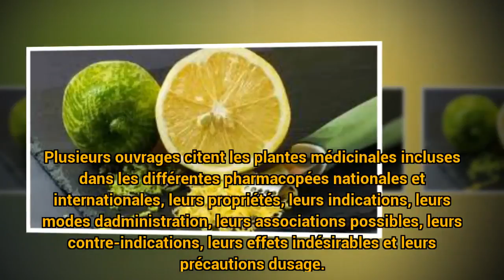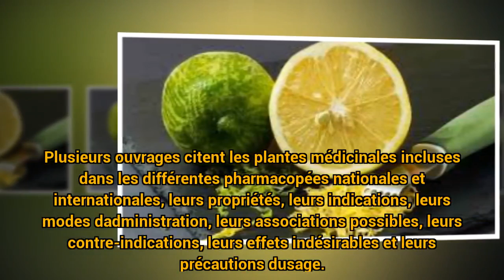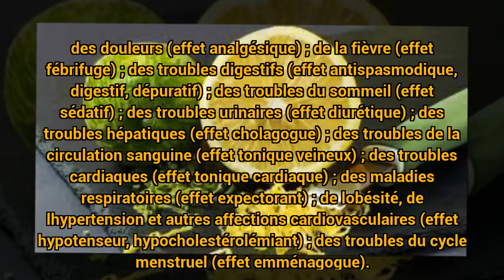Remèdes de grand-mère